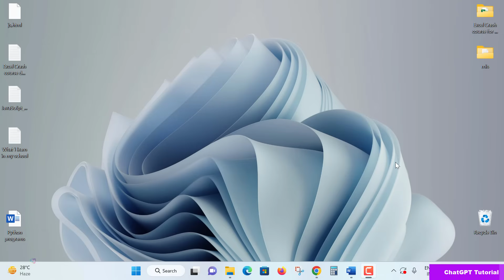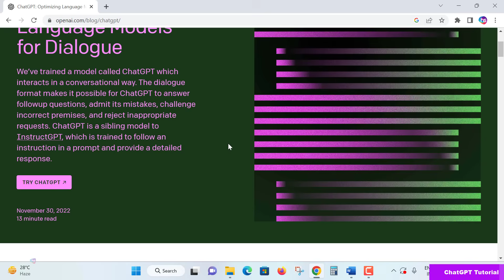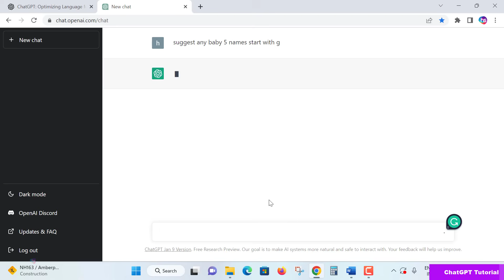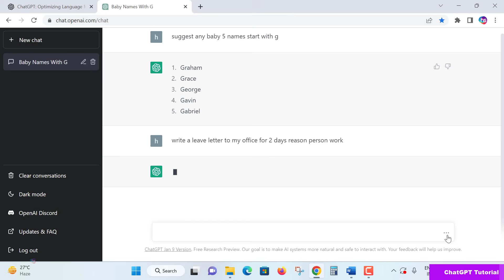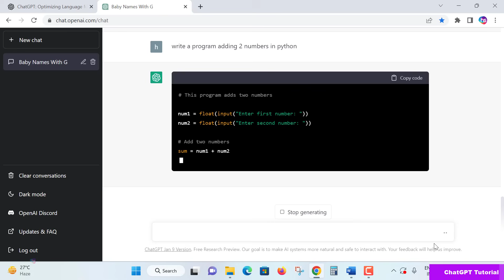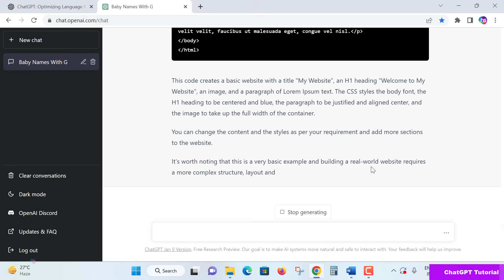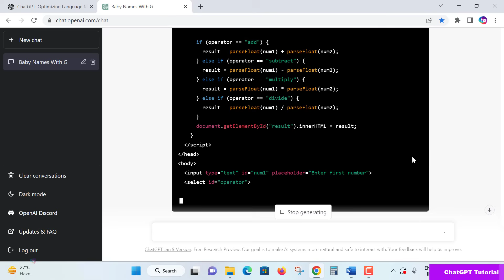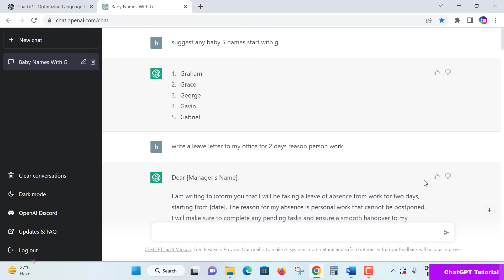What is Chat GPT - ChatGPT Tutorial for Beginners - Chat GPT in telugu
How ChatGPT Works
Getting Started with ChatGPT
General Examples
Python Examples
HTML & CSS Examples
JavaScript Examples
Restful API Examples
SQL Examples

Prompt Engineering Course
Mastering Full Stack Development: From Frontend to Backend

Best Rated online course for office professionals
Mastering Microsoft Office 2021-365: Word, Excel, PowerPoint

Learn C++ Advanced: Master Classes on OOPs and Templates